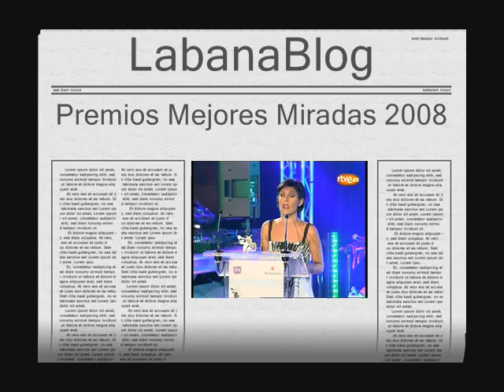Mara Torres entrega los Premios a las Mejores Miradas del 2008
y Mara Torres Página no oficial (LabanaBlog) Vídeo resumen de la Gala de Entrega de los Premios a las Mejores Miradas del 2008